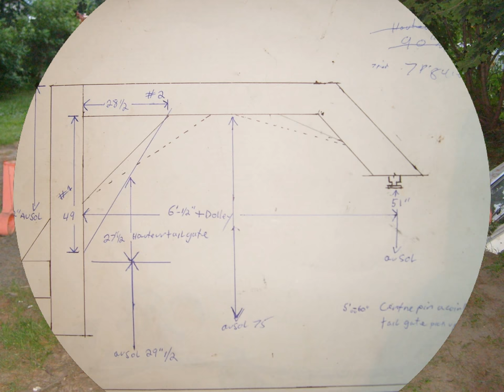trailer conversion from tongue to fifth wheel by frankenstone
warning do not try this if you are not a certified welder .100 percent recycled materials. built  by frankenstone freakendrunk master welder  over 30 years experience.warning  use only 7018 welding rods